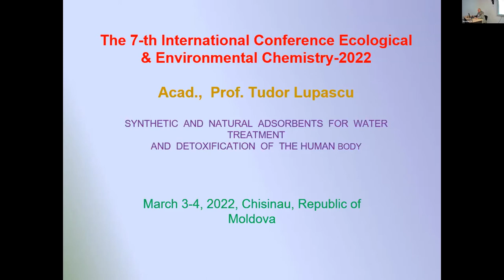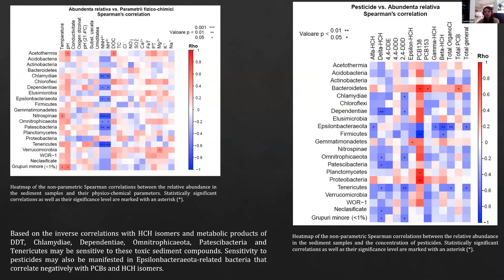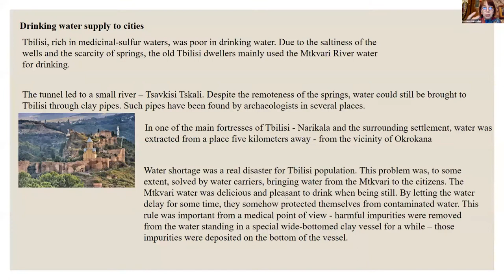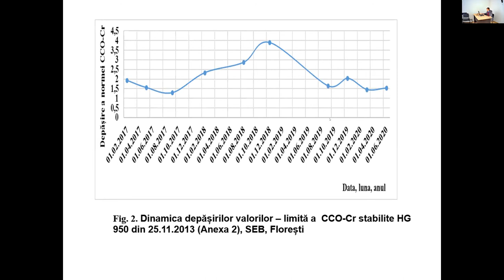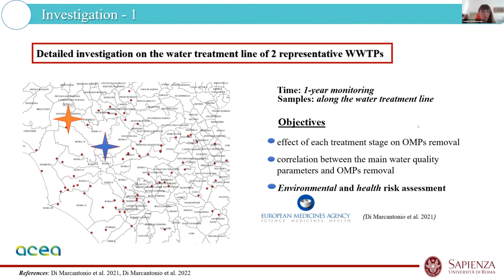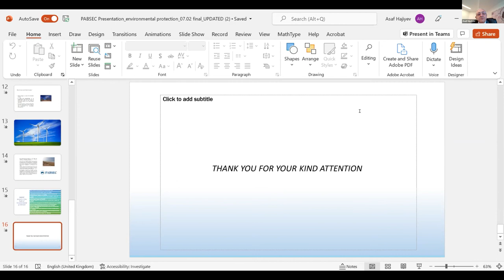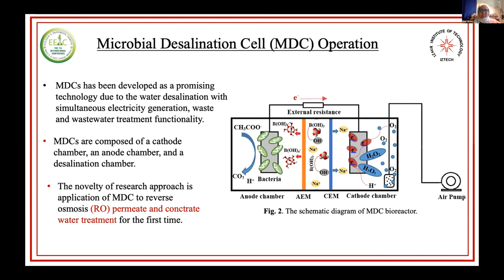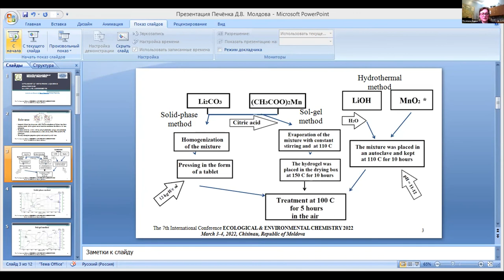04.03.2022 | Climate Change and Atmospheric Chemistry: reports Session B